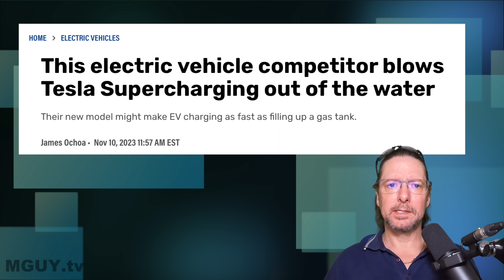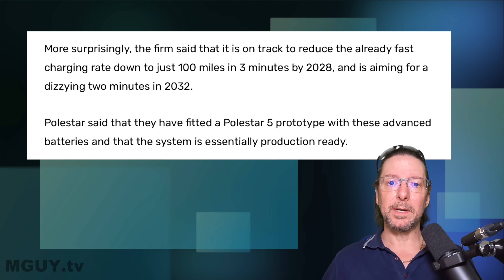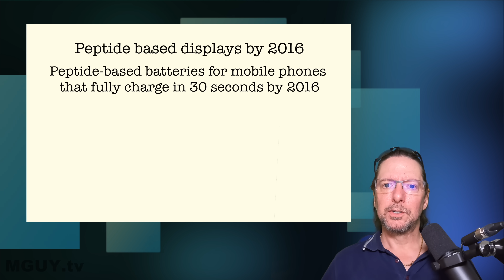"Charge a phone in 30 seconds!" - WILD claims of Polestar's new EV battery partner | MGUY Australia